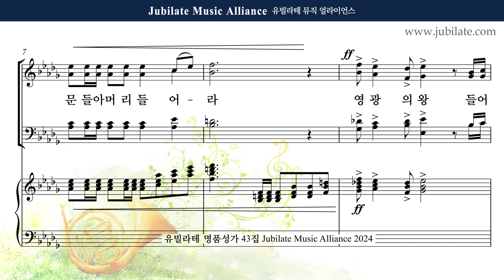[유빌라테 43집] 31. 김수진 - 송영모음 (입례송) Soprano